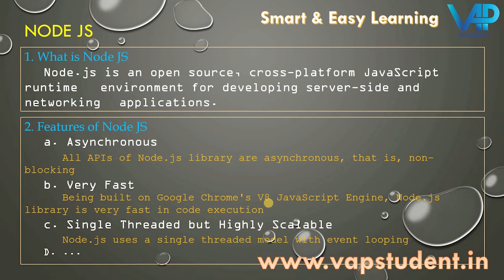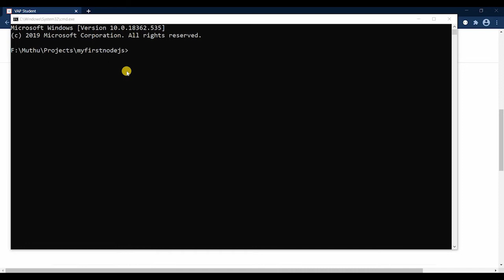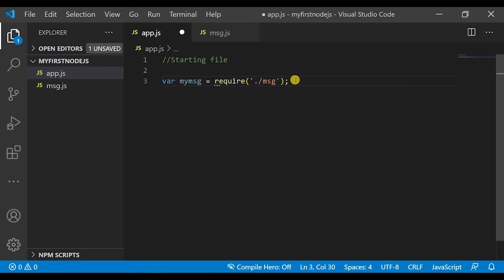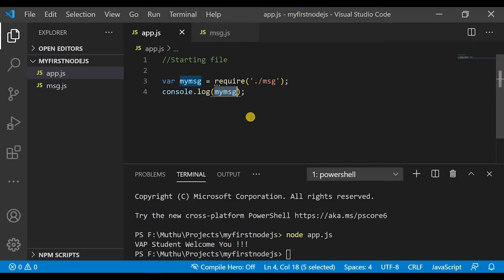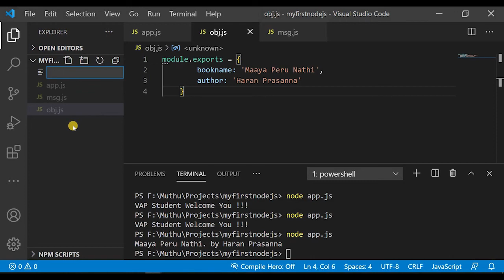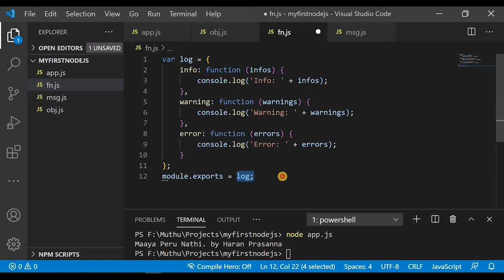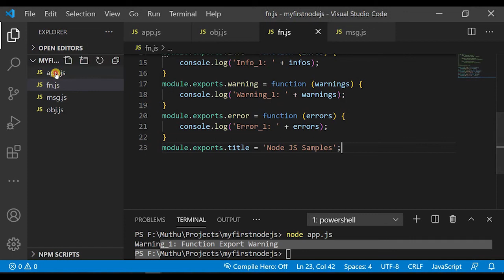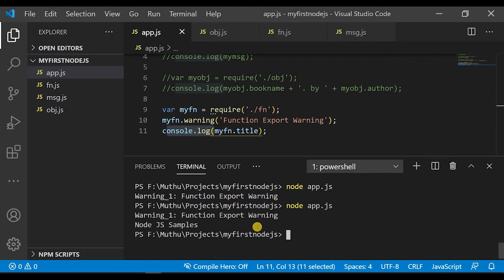3. MEAN Stack | MongoDB, Express, Angular, NodeJS (Tamil)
Explaining: MEAN Stack application with basic concepts. MongoDB, Express, Angular, NodeJS will be the part of this series. We can develop an application and understand the concepts. Stay with VAP Student and upgrade yourself.

Maaya Peru Nadhi. By Haran Prasanna
Available in Kindle Edition & Paperback

then click on Blog for CLI commands